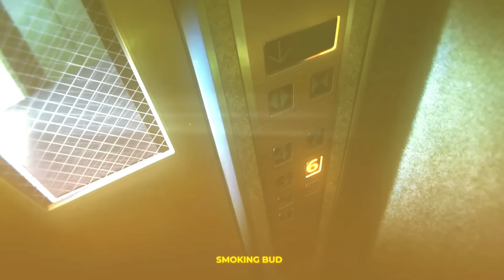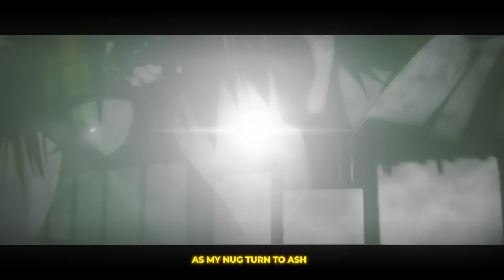BURGOS x BEARDED LEGEND x SALIVA GREY - TURN TO ASH [Lyrics x AMV]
BURGOS x BEARDED LEGEND x SALIVA GREY - TURN TO ASH | Prod. TRULIFE

Prod. TRULIFE

Lyrics:
[BURGOS]:

Smoking bud
As my nug turn to ash
Im on a money making mission
With my foot on the gas
1 deep
1 deep
It just be me and my gat
I’m bout to spray you motherfxckers
Pxssy boi like a cat

C0cking it back let it rip
Put it back on the hip
While im watching his soul take a trip
Smoking on gas and im drinking a 5th
Popping these caps and im taking a trip
Hop on the track and im taking a shxt
Yeah
Pxssy bois cant fxck with this

[BEARDED LEGEND]:

Motherfxckers going ghost
Aint the way its gotta be
But thats the way its gonna go
Give me hope
Ive been looking to the future
Through the smoke
Coming clean
When I'm on the scene
I take what I want
And I want control
My goals come in first
Head for the sky
Coming out that dirt
Keep my balance
Know my talents
Know my mind
And I know my worth
See me thrive on the rise
Gotta grow although it hurts
Gotten used to all the pain
All the same
Been alert
Yuh
Like a ph0enix
Thats been rising from the ash
Know the passions always burning
And im learning from the past
Make a pass
Seeing through them motherfxckers
Like they glass
Ive been earning all the love
And im deserving all the cash
Yuh

[BURGOS]:

Smoking bud
1 deep
1 deep

[SALIVA GREY]:

Talking on that grey bxtch
You fxcking with the wrong boy
Never knew joy
Gotta destroy
Myself until I deploy
Repressing all my feelings
I been thinking I might be freud
You a bxtch boy
You a decoy
Dont fxck with nobody
Cant be sorry

Im gon spark this dutch
Get the fxck up out my room h*e
Growing on my own
Bxtch you think I needed you no
Secluded as a motherfxcker
Stay up out the loop oh
But I could give a fxck
I been stacking hella blue tho

I dont feel alive
C0ck that .45
Aim at the head
Brain scatter like butterflies
Im gonna tantalize
My own s**cide
I been a mess
Aint seen myself in awhile

Serving that fire
Making these flips until I d!e
Trapping cant stop
Put on these pounds
Got too much weight
I gotta sit down h*e